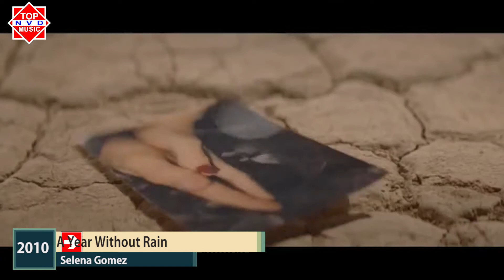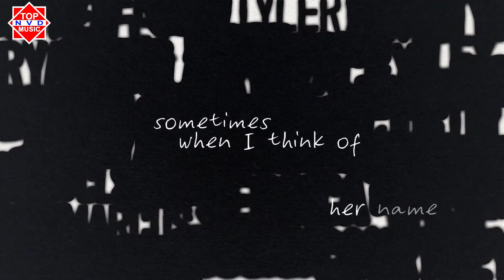SELENA GOMEZ - Music Evolution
2008 CRUELLA DE VIL
TELL ME SOMETHING I DON'T KNOW
FLY TO YOUR HEART

2009
MAGIC
SEND IT ON

2010 NATURALLY
ROUND & ROUND
A Year Without Rain

2011 WHO SAYS
LOVE YOU LIKE A LOVE SONG

2012 HIT THE LIGHTS

2013 COME & GET IT
SLOW DOWN
BIRTHDAY

2014 THE HEART WANTS WHAT IT WANTS

2015 I WANT YOU TO KNOW
GOOD FOR YOU
SAME OLD LOVE

2016 HANDS TO MYSELF
TRUST NOBODY

2017 IT AIN'T ME
ONLY YOU
BAD LIAR
FETISH
Wolves